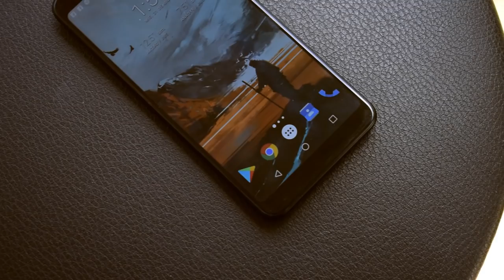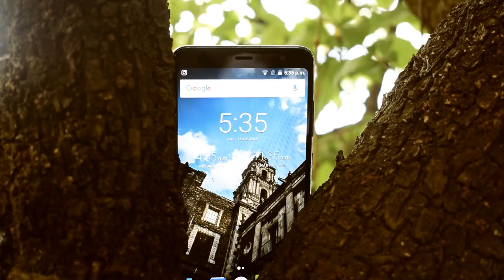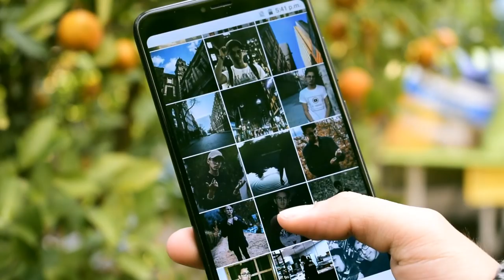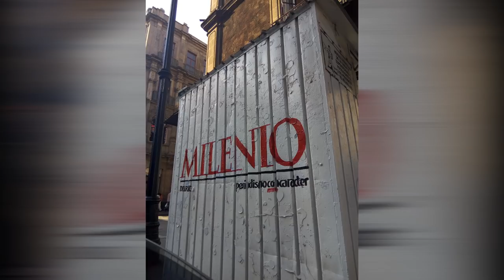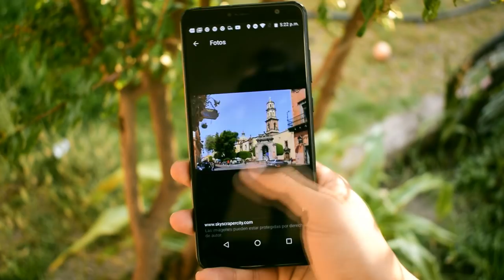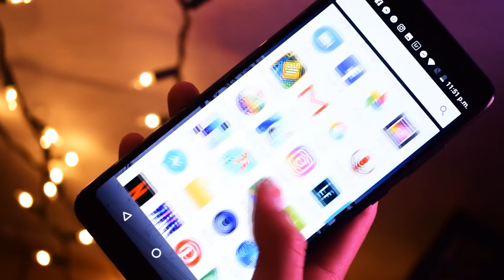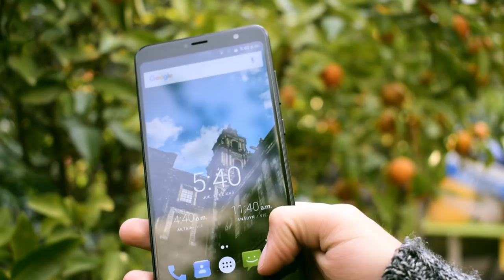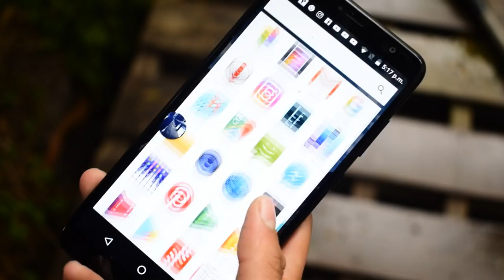HISENSE F24 REVIEW | SIN BORDES!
Amigos el dia de hoy tenemos otra gran opcion en la gama media a tomar en cuenta, el Hisense F24, su pantalla y demas características te gustaran.